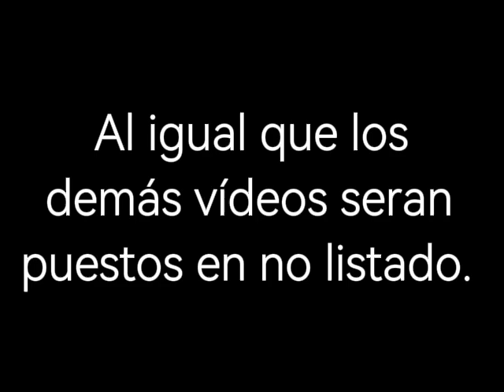Y volvemos a empezar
Perdonen mi ausencia por estos últimos 3 años, el celular que usaba para subir vídeos se rompió y recién pude recuperar la cuenta. No planeo subir vídeos tan seguido como antes.